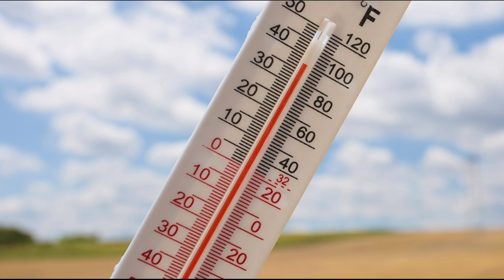Kuwait Tamil News 21.01.2021 | Today Kuwait Tamil News